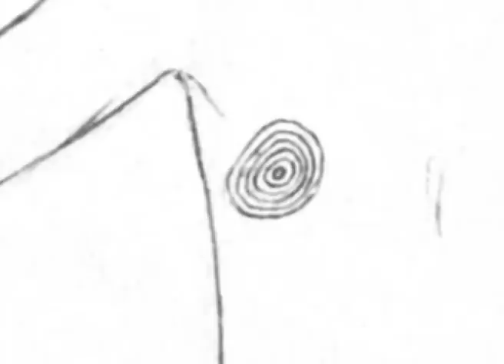aris forvitinn-egoist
music lyrics vocals by aris forvitinn,video featuring original scetch made by aris forvitinn.from the album "shhhh. "